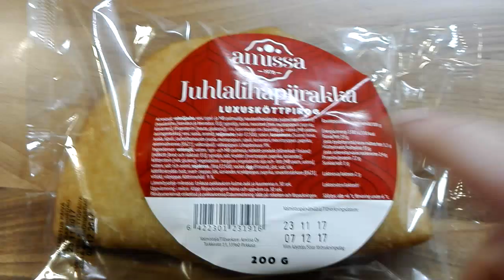TESTI/VINKKI: Amissa Oy:n Juhlalihapiirakka täytettynä À la SignEelis79